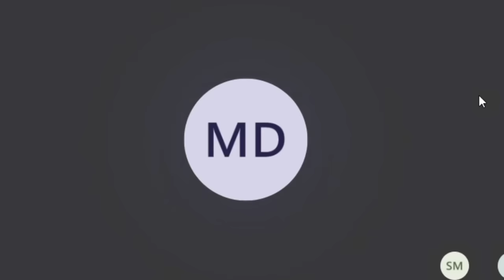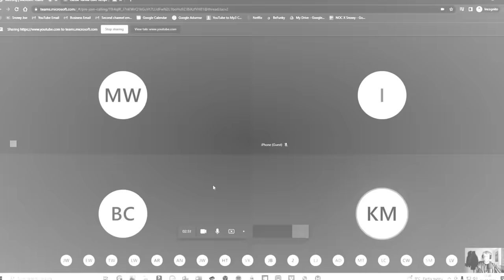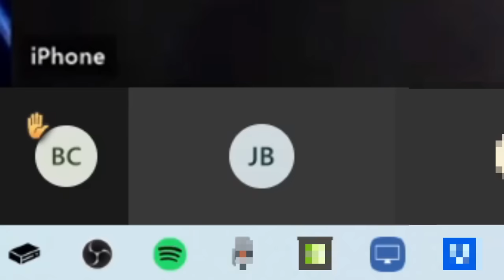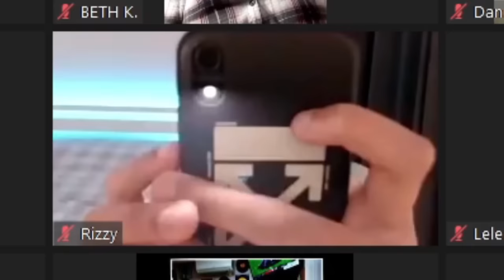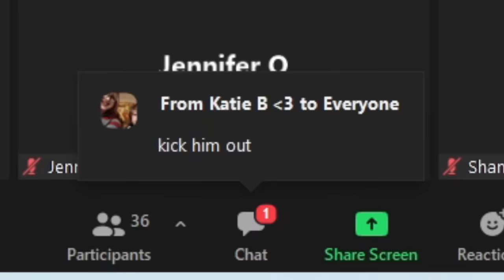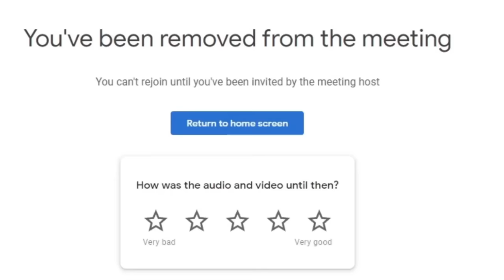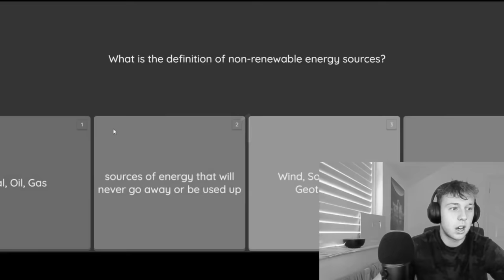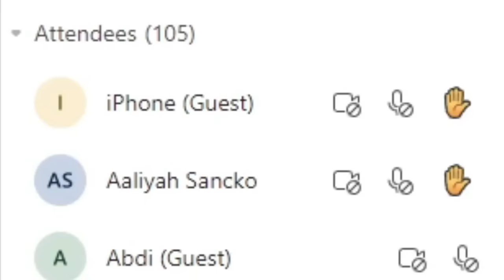Invading Online ZOOM Lessons (TEACHER LEAVES)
Invading and raiding online school lessons on zoom, google meets and teams. Snowy Joe and Rampz return to zoom invading and TEACHERS get ANGRY by this ZOOM PRANK...

DROPOUTS- @DROPOUTSUK
SECOND CHANNEL- @JoeSnowball

this channel is purposely for entertainment, some parts are scripted, please don't take it too seriously, just trying to make a few people laugh and escape from the real world...